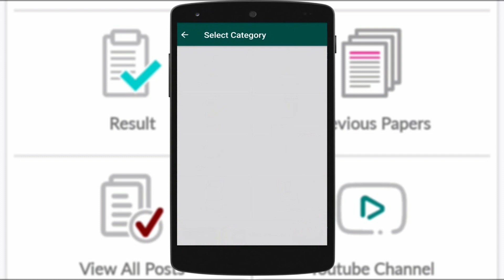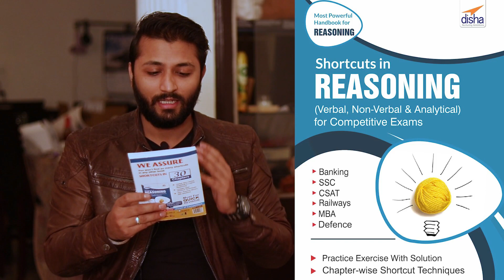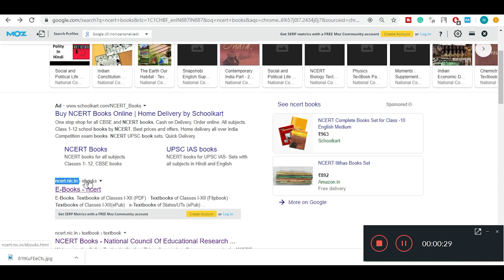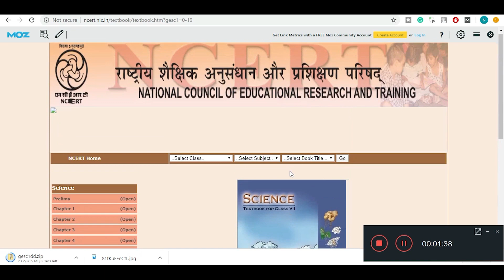Only 4 Books To Crack any Govt. Job Exam in 2020 | Best Books To Crack Any Government job in 2020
Must Buy Current Affairs Book

BEST BOOKS FOR ANY EXAM 2020 LIST

Quarterly Current Affairs

Mega Yearbook 2020

Essential English

Computer Knowledge

Computer Gyan (Hindi)

Essential Quant

SSC CGL All In One Best Book

SBI CLERK All In One Best Book

3 SPECIAL TRICK BOOKS

Shortcuts in Quantitative Aptitudes

Shortcuts in Reasoning